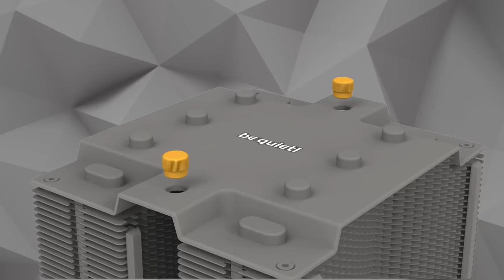Installation: Dark Rock Pro TR4 (Threadripper) | be quiet!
Our installation video shows you how to install our new air cooler without any hassle on AMD Ryzen Threadripper systems.